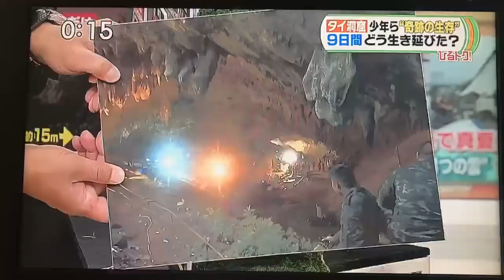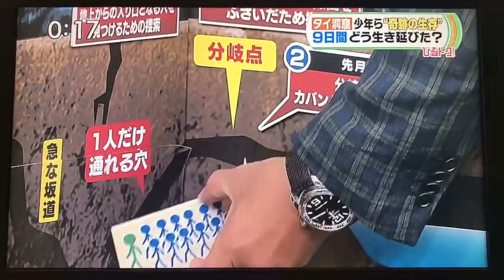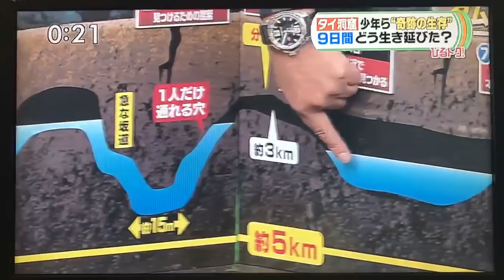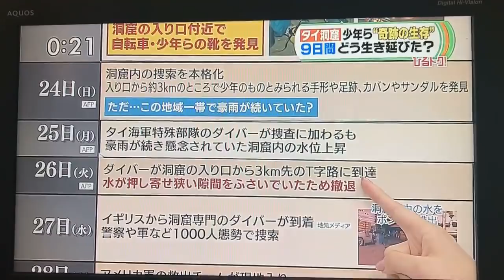การรายงานข่าว 13 ชีวิต ติดในถ้ำหลวง แบบ Style : ญี่ปุ้น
Rujirat Gift Arthy